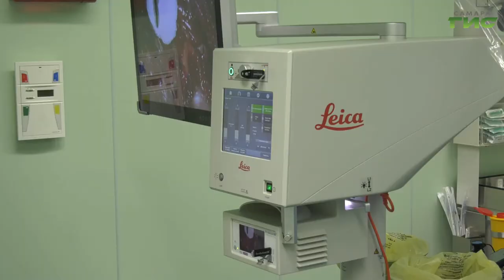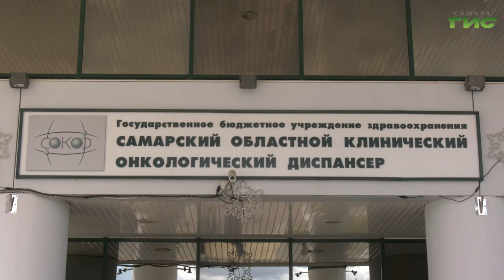В Самарском онкологическом диспансере уже две недели проводят сверхсложные операции на голове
В Самарском онкологическом диспансере уже две недели проводят сверхсложные операции на голове. В отделении опухолей шеи и головы появился  микроскоп с новейшей оптической системой. Благодаря которому самарские врачи теперь смогут  удалять сложные опухоли и проводить косметологическое восстановление органов. Раньше для этого пациентам приходилось ездить в Москву или Санкт-Петербург. Гульфия Сафина продолжит.